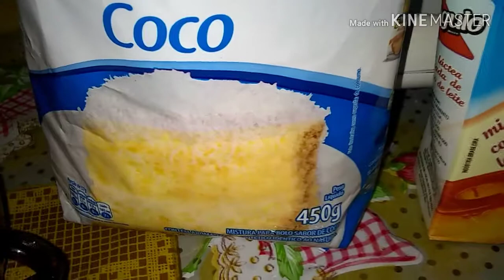Bolo de coco ( massa pronta)